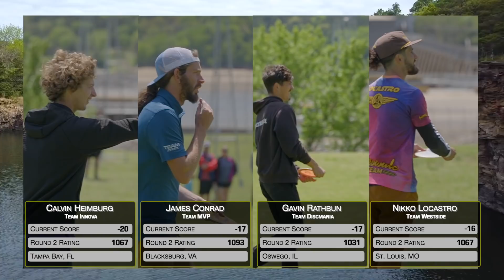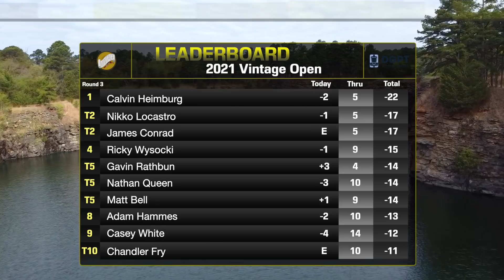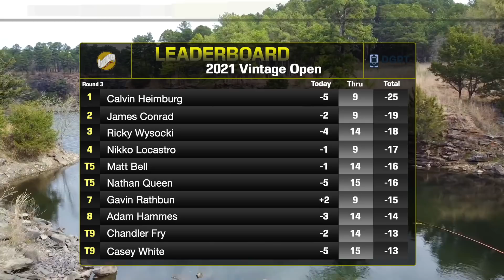2021 Vintage Open | Final RD F9 | Heimburg, Conrad, Rathbun, Locastro | GKPRO Disc Golf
2021 Vintage Open
2021 DGPT Silver Series Stop #2
Final RD - Front 9 - MPO LEAD
Old Post DGC
Russellville, Arkansas

KEVINS CHANNEL 👇🏽👇🏽

Commentary Team
Kevin Jones & Thomas Gilbert

Players
Calvin Heimburg
James Conrad
Gavin Rathbun
Nikko Locastro